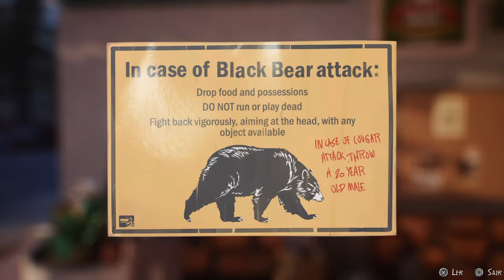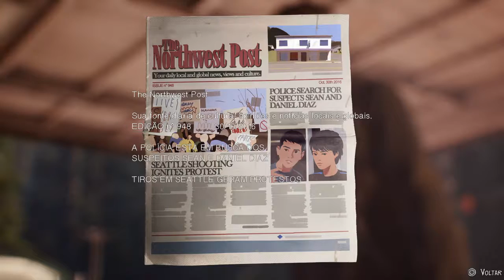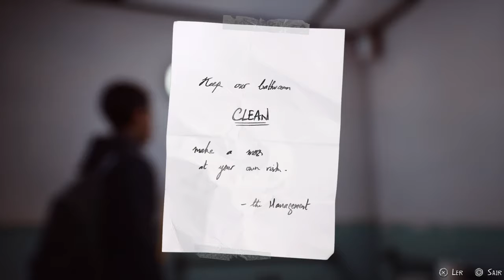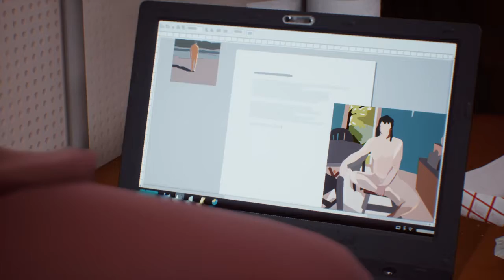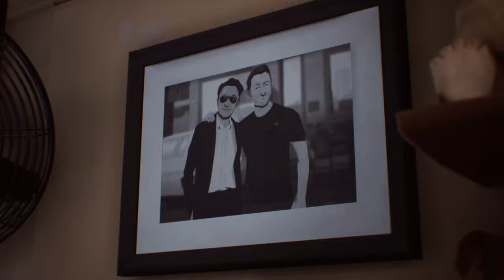Life is Strange 2 EP 1: VÍTIMAS DO PRECONCEITO (Legendado PT-BR Áudio Original)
Dois irmãos, Sean e Daniel Diaz, de 16 e 9 anos, respectivamente, são forçados a fugir de casa após um incidente trágico em Seattle. Com medo da polícia, ambos vão ao México enquanto tentam esconder um repentino e misterioso poder sobrenatural. A vida na estrada é dura e agora, como é totalmente responsável por seu irmão mais novo, Sean começa a perceber que suas decisões terão impacto em suas vidas para sempre.